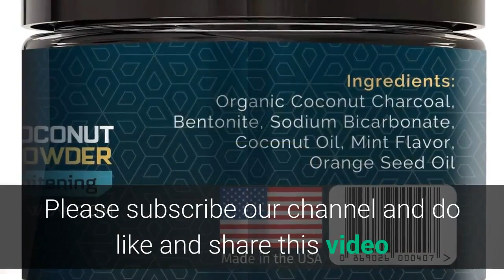Does Teeth Whitening Charcoal Powder Natural really whiten teeth?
For Latest Price on Amazon

  Does Activated Charcoal Teeth Whitening Work?- Healthline Charcoal teeth whitening. According to the ADA, activated charcoal's abrasive texture might even harm rather than whiten teeth by wearing down tooth enamel. Despite this lack of scientific evidence, some people still swear by activated charcoal's ability to eliminate tooth stains and whiten teeth. Activated Charcoal Teeth Whitening: Advice from a Dentist But what we really want to know is – does it make yellow teeth turn white? Activated charcoal is a finely milled black powder made from coconut shells,Meaning, the chemical properties of activated charcoal is a natural teeth whitener. I used activated charcoal to whiten my teeth and it worked. Research has shown that it has natural properties that allow it to absorb toxins, and it's been claimed to absorb surface stains on teeth to naturally whiten smiles and improve oral health, though the research on this is still inconclusive. Charcoal Toothpaste Pros and Cons- Does Charcoal. The truth behind betting on black to get whiter teeth. In fact, adding powdered charcoal to toothpaste can actually make things worse. The aforementioned review also pointed out that many charcoal-infused and natural toothpastes. the good news is that charcoal really only performs any significant. Activated charcoal teeth whitening: is it safe and does it work? 'Charcoal works and is an effective way to help clean and whiten your teeth. It's one of my top tips on whitening your teeth at home,' says Dr Marques. He recommends using activated charcoal powder, toothpaste or mouthwash. However, some dentists warn against using this method of teeth whitening. Does Activated Charcoal Teeth Whitening Work?
  Delta. But, does activated charcoal really whiten teeth? Hippocrates, the father of medicine, used carbon to treat a variety of. Head to your local natural foods store and you can get a bottle of teeth whitening activated charcoal. Does Natural Teeth Whitening Work?- American Dental. The approach maintains you can make your teeth whiter and brighter using household staples that are. These methods claim that scrubbing your teeth with ingredients like activated charcoal or a baking soda-hydrogen. Turmeric powder. How to Whiten Teeth With Charcoal
  Wellness Mama Jump to Bottom Line on Tooth Whitening- I plan to continue whitening my teeth with activated. I have found a few other natural ways to whiten teeth. What do you think? teeth are really white because she brushes with AC. “How to use on teeth: Dip a clean, wet toothbrush into the powdered charcoal (or dump. Aotto Activated Charcoal Natural Teeth Whitener Teeth. WHITER AND BRIGHTER: Teeth whitening charcoal powder can effectively. Natural Activated Charcoal Teeth Whitening Powder-100% Organic Coconut. The toothbrush is really good quality, and there is enough powder for at least 3-4. Active Wow Teeth Whitening Charcoal Powder Natural Active Wow Teeth Whitening Charcoal Powder Natural : Beauty. Active Wow 24K White Charcoal Powder whitens your teeth with the power of activated. A little bit goes a long way- our powder can last 100 uses, so don't be fooled by the small. I use it a few times a week and think it works really well!. Does Activated Charcoal Teeth Whitening Work?- Healthline Activated charcoal has some proven uses, but teeth whitening isn't. powder made from a variety of natural substances, such as coconut. If you'd like to try activated charcoal to whiten your teeth, you can purchase it as a powder or in. I really wanted braces- and I wanted them to work so I would never. Active Wow Teeth Whitening Charcoal Powder Natural Active Wow 24K White Charcoal Teeth Whitening Powder contains a naturally brilliant formula that whitens your teeth with the power of activated coconut charcoal. It's your new best friend for detoxifying the mouth, removing bad breath, and . [4928]